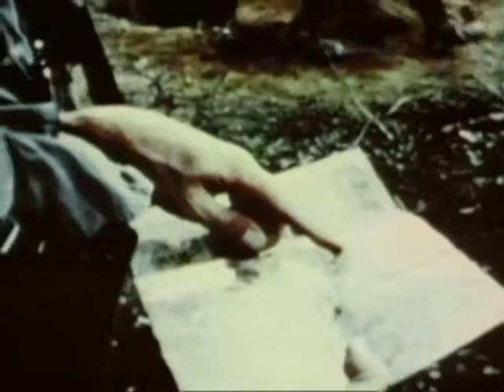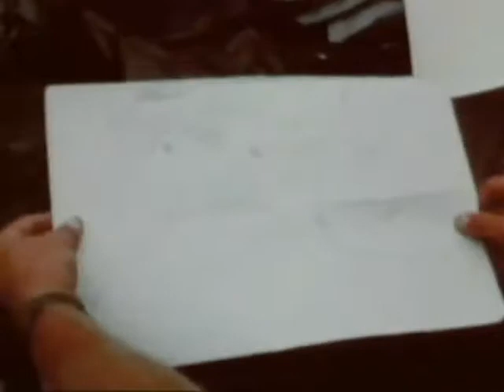DOD The Americal Division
Battleground: The Americal Division
UNITED STATES
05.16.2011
Courtesy Video - DoD News
Focuses on the history of the 23rd Infantry Division, including participation in World War II against the Japanese and its reactivation to carry on in Vietnam.

VIDEO INFO
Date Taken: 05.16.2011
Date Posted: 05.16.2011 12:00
Category: Series
Video ID: 152176
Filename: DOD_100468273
Length: 00:28:18
Location: US

PUBLIC DOMAIN
This work, Battleground: The Americal Division, comply with the restrictions shown